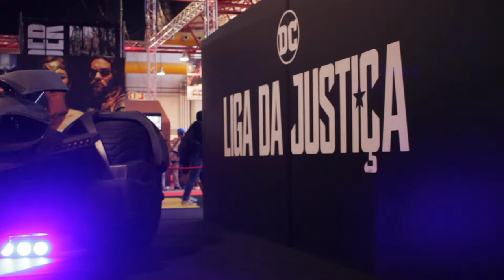Free Stock Footage